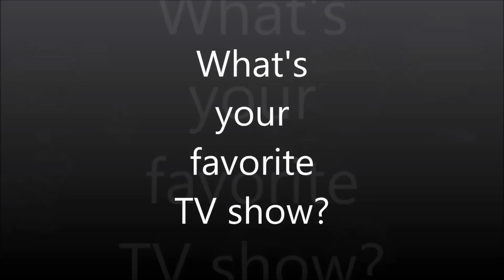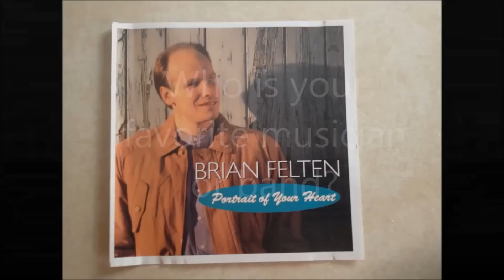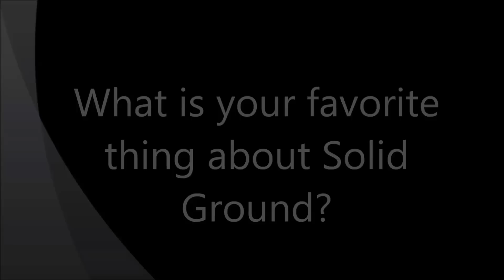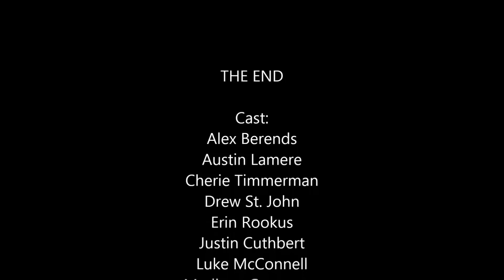Evening of Amore - Man on the Street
I asked questions, and these kids gave answers. Add in some creative editing, and well. you can see for yourself.